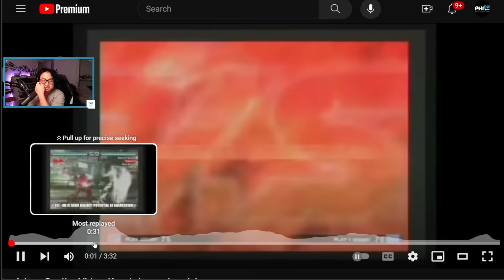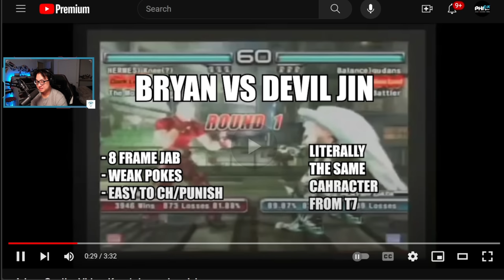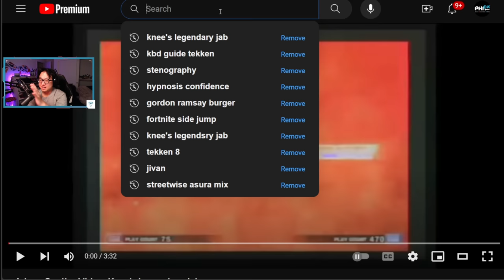OG Tekken is insane.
I peaked Diamond 1 in League of Legends and focus on improvement philosophies for the casual player looking to get better!